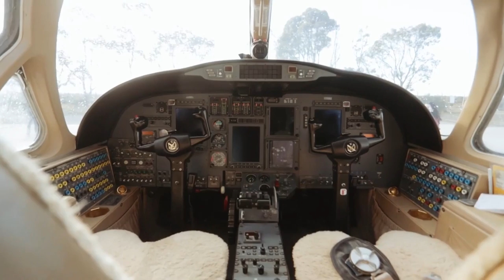El avión sanitario contará con su propia tripulación rionegrina